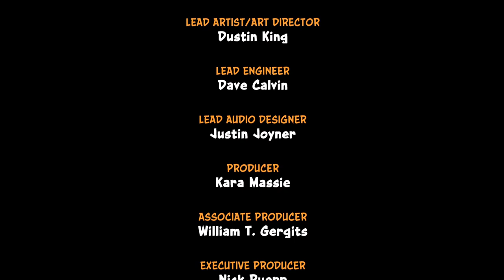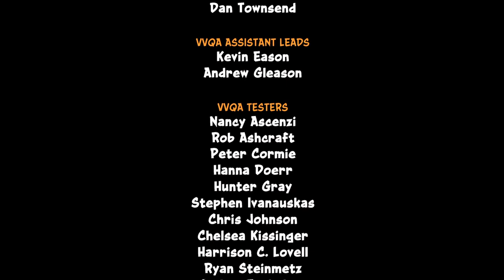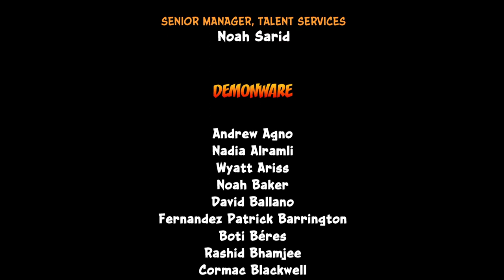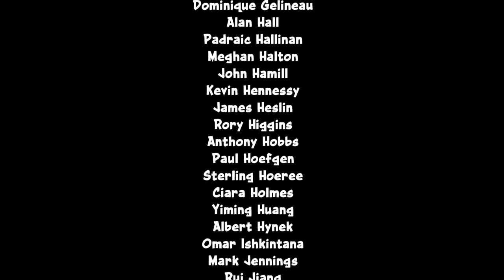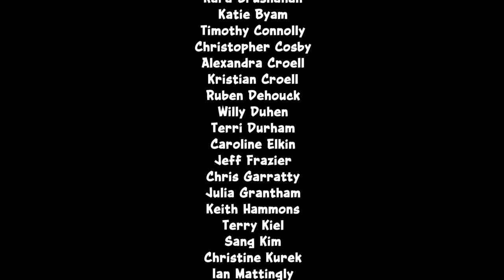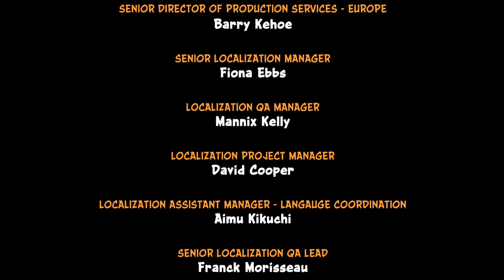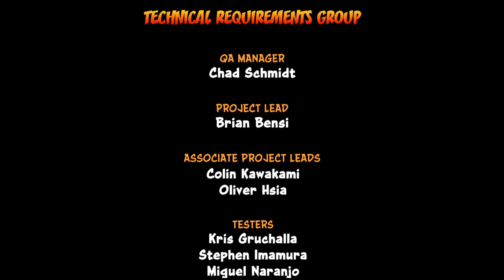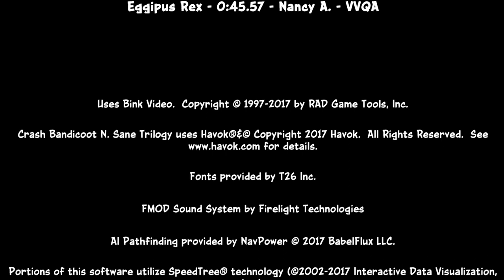CRASH BANDICOOT REMASTERED PART 5 - WE HAVE A DOCTOR'S APPOINTMENT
Luke the Duke, does Walkthrough's, Reviews, Top 10's all for his subscribers, with a great charm and suave charisma, he likes to leads his subscribers on a wild ride as you watch his videos...